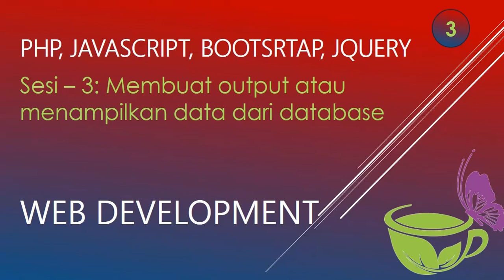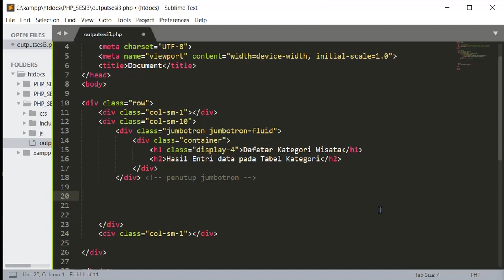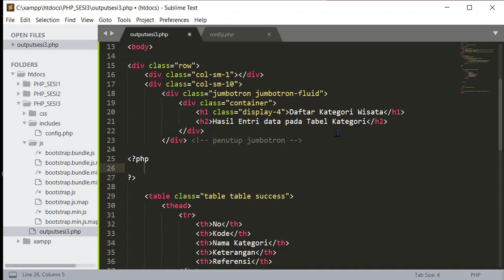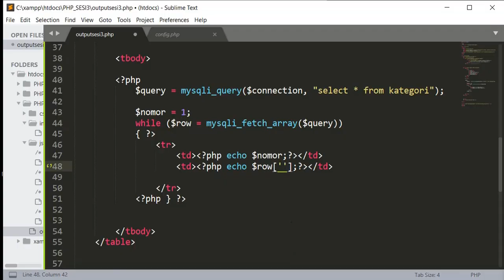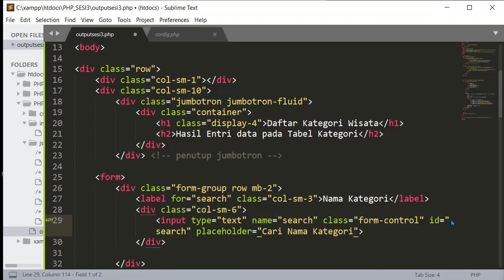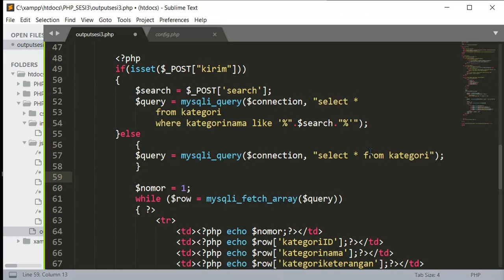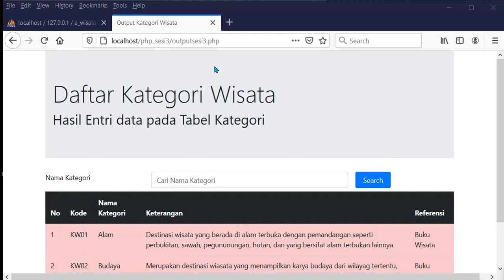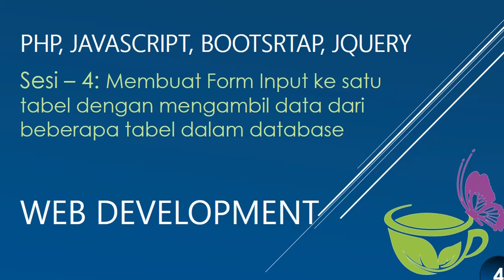WEB DEVELOPMENT - MEMBUAT OUTPUT - TAMPILAN DATA DARI BASIS DATA - PHP SESSION 3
Tutorial ini memberikan pembelajaran cara menampilkan data dari tabel dalam basis data dengan php dan mysql.